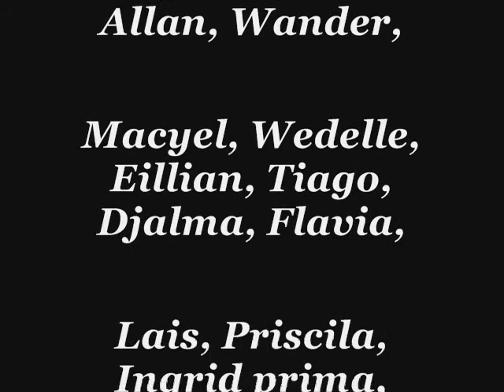Johnny Os Tops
Para Todos os meus amigos...
Amo vocês...